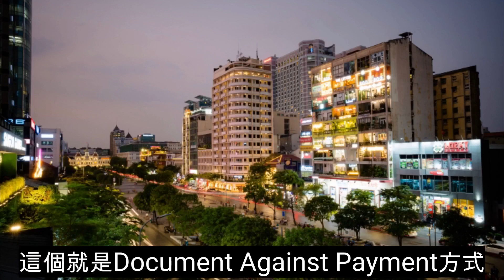【越南更新】越南腰果出口商差點血本無歸 出口用的Document Against Payment D/P到底是什麼?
大家好 歡迎收聽AEA頻道

大家都知道

越南出口持續都有增長

只不過做出口的公司呢

一個不小心的話

賺多年的錢可以一次賠光

發生什麼事呢

近日有5間越南企業

他們向意大利出口

100箱腰果

在意大利 越南腰果

越來越受歡迎

所以好多越南出口商

滿心歡喜 往往在太過開心

興奮的時候就忽略了一些風險

事緣這5間越南企業

出口腰果的時候

就透過中間人去做

貨品順利到達意大利

一個叫做熱那亞港的地方

這一單交易是同意

透過一種document against payment

交易方式 貨安全到達意大利

但越南出口商就遲遲

都收不到錢

因為代表意大利入口商的銀行

就說清關文件有問題

所以一直沒辦法付款

是什麼問題呢

就是意大利銀行收到的文件

就不是Original 原始文件

越南出口商就覺得

沒理由呀 明明貨已經成功

運到意大利港口

出口清關原始文件都全部提交了

他們於是開始懷疑

中間出現問題

立即就聯絡越南駐意大利

政府代表看看能否幫忙

了解事件

他們發覺越來越不對勁

就和警方接觸 開始調查這件事

幸好有人正準備

拿著全套完整原始文件

到港口去提貨的時候

意大利相關人員截停

這一個提貨過程

究竟這一套原始文件為何會

落在這一個人的手上呢

他們還在調查當中

起碼這批貨是安全的 沒有不見

出口商也許是找另一個買家

又或者把貨品運回越南

我們剛才講到

Document Against Payment

這一個交易方式

其實是什麼意思呢

簡單來講

就是一手交清關文件 一手交錢

做國際貿易 出口商和入口商

當然會擔心

出口商擔心貨出去了

錢收不到怎麼辦

反過來入口商就會擔心

我付了錢 收不到貨品又怎麼辦

所以好多時候需要中間人

做協調角色

買賣雙方都各自

委任銀行去處理

代表出口商銀行

收集齊出口文件 清關文件等等

收集齊全之後 就會交給買家銀行

買家銀行收到出口文件

就應該把錢交給出口商銀行

雙方覺得沒最後問題

文件就會交到入口商手上

然後就可以提貨

與此同時 出口商亦都會收到錢

這個就是Document Against Payment方式

聽起來沒什麼問題整個過程

問題可能是出現在中間人身上

銀行有沒有一齊做假

這個就不清楚 最終事情

來龍去脈如何呢

就要留待給警方調查

才可以知道結果

所以做出口商的朋友

認真要相當小心

最好就不要透過中間人去處理

直接和銀行打交道就

更穩妥一些

其實越南近幾年

電子商貿都發展得很好

有好多出口商都開始做

電子商貿

在大型的電子商貿平台賣貨

就好少會出現收不到款的風險

而且好多新興金融公司

願意提供融資

即是如何呢

在電子商貿平台賣了東西

可能需要10來天

或者1個月才收到錢

金融公司就願意

當提供到合適文件給他們

就馬上可以收到錢

即是一種Factoring

應收帳融資形式

出口商把應收賬賣給金融公司

金融公司就向

電子商貿平台收全數

出口商賣出應收帳旳時候

當然是按一個折扣

金融公司才有錢賺

最後講疫情

新增確診424,717

比昨天有上升

重症方面就是3,691

昨日就是4,144有所下跌

死亡77 昨天57有上升

多謝收聽